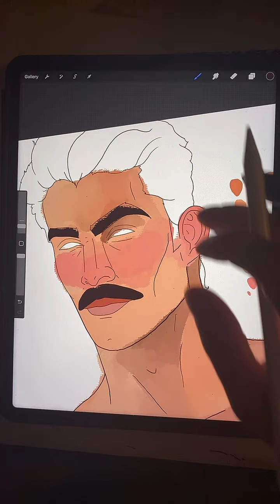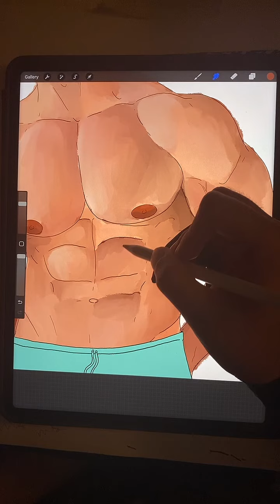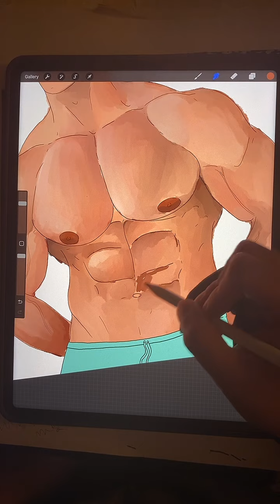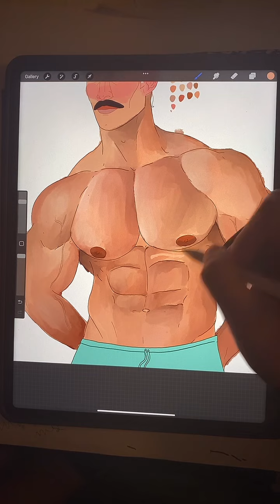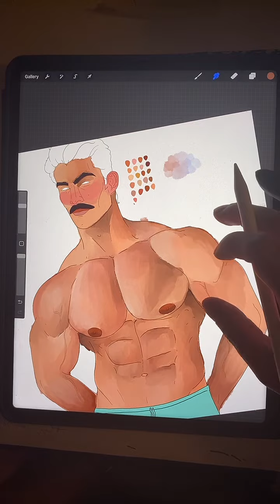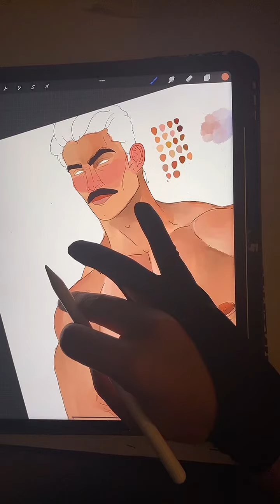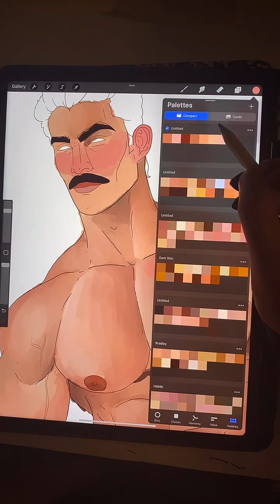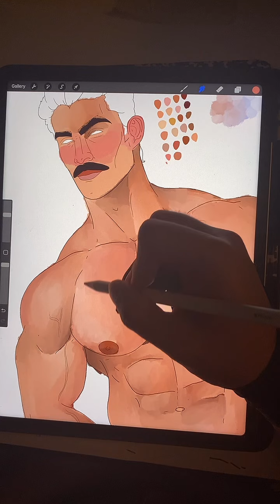GAY LIVE ART | don’t watch, glitched after someone randomly tried to join the live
Hey I'm a gay artist, mainly digital art. I like posting my live art streams on here. They can be wild or chill. But they are fun to look back on.